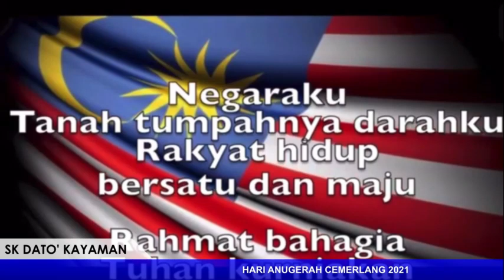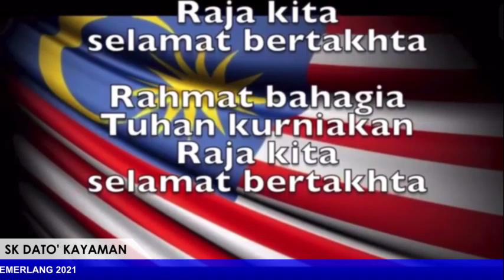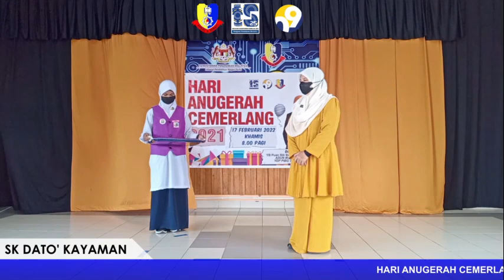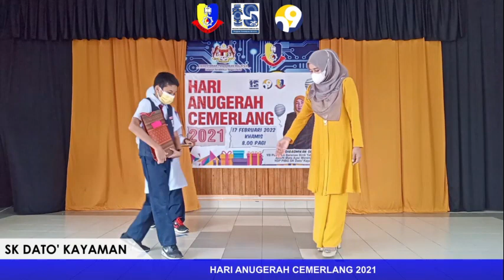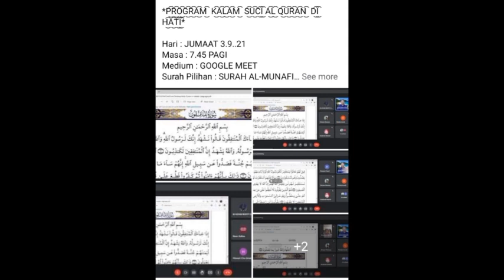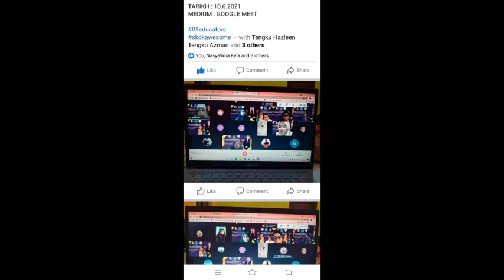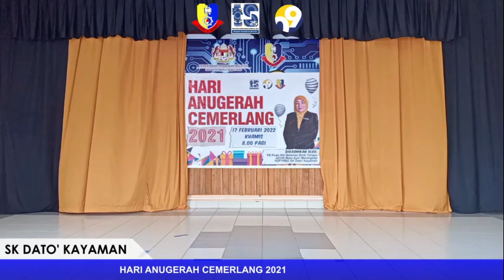HARI ANUGERAH CEMERLANG SKDK 2021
HAC Dato' Rich
Dirasmikan oleh YB Pn Siti Berenee Bt. Yahaya
Adun Mata Ayer merangkap YDP PIBG SKDK

SK Dato' Kayaman